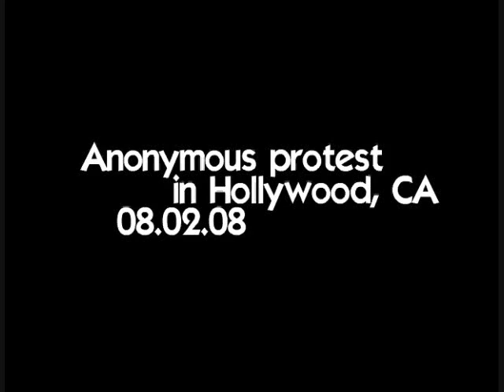Anonymous Protest in Hollywood_08.02.08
August 2, 2008. Music: "Paradise Lost (bitter suite)" by Tracing Arcs